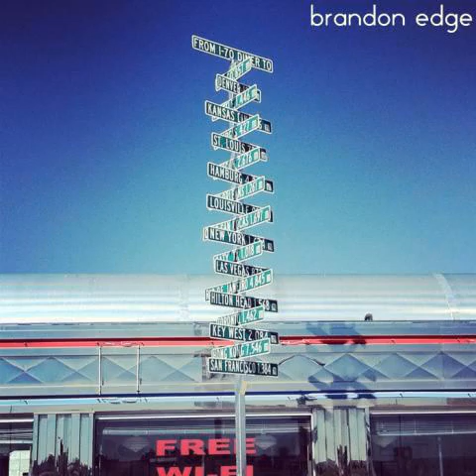Brandon Edge - Heather #3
Take Any Road You Want [2005] - Track 14 - "Heather #3"
2. "brandonedge" [misc & official vids]